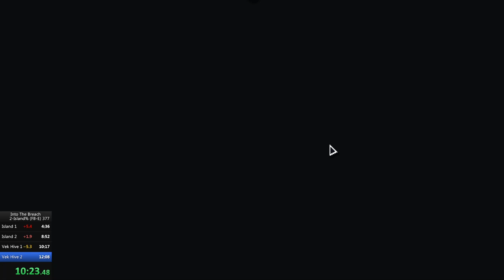[Into the Breach] Flame Behemoths / Easy / 2 Islands in 12:03 [former WR]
Didn't even finish uploading and it's already former WR lul